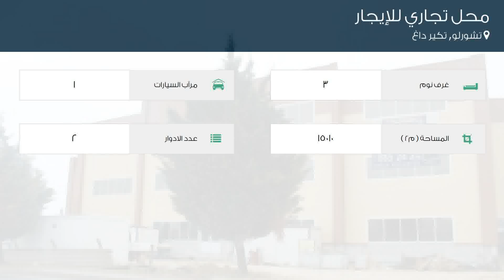محل تجاري للإيجار في تشورلو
تفاصيل العرض:-

رقم: 3696826

ميزات:-

3 الغرف, 1 سعة مرآب السيارات, 2 عدد الأدوار, غاز, سكني, حديقة